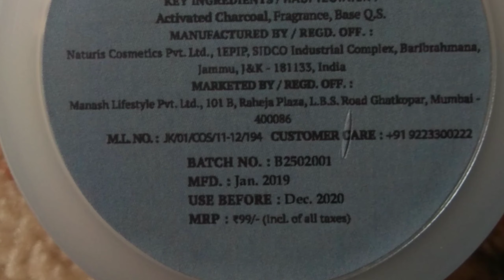Alps goodness charcoal facemask review & demo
Hey guys ,
Hope you all are doing well.
And also hope you like today's video.

If so then do give a big thumbs up, share and comment too.